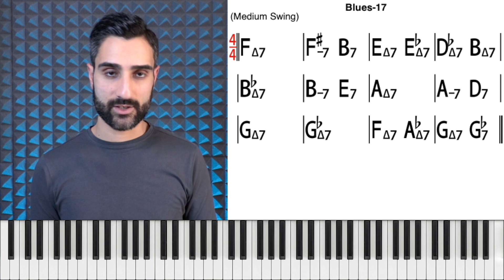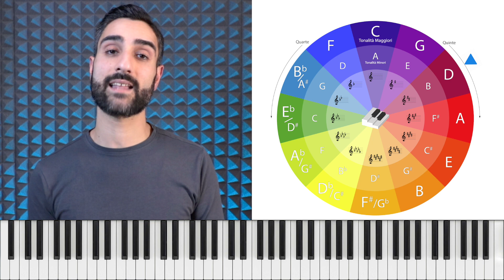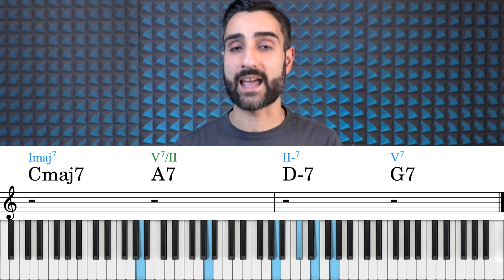Armonia Jazz/Moderna - Lezione 20 - Le dominanti secondarie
🎹  Le dominanti secondarie

✅  Cosa sono?
✅  A cosa servono?
✅  Esempi pratici